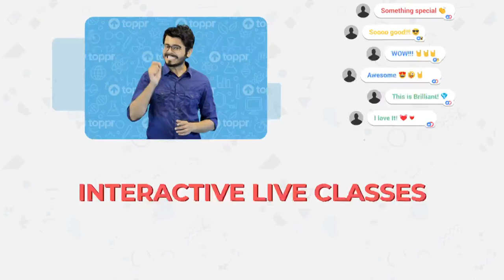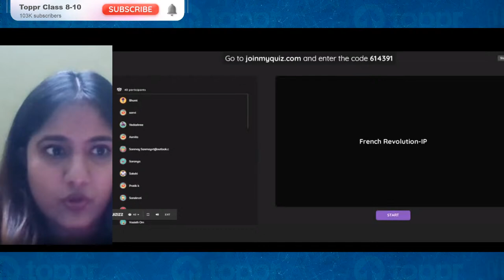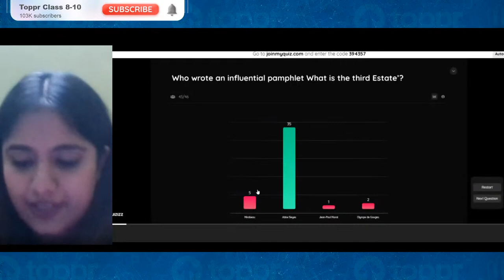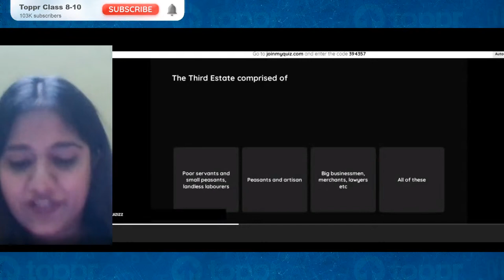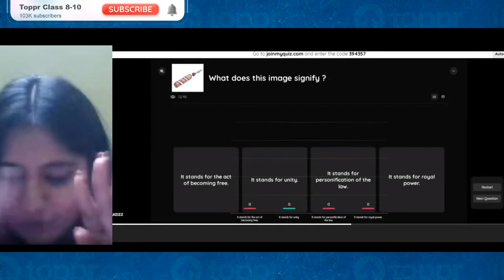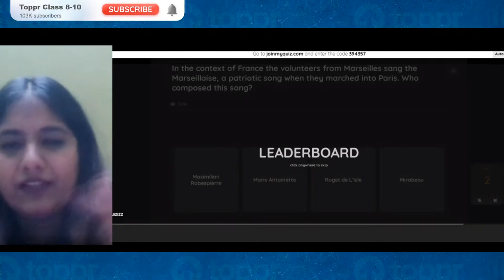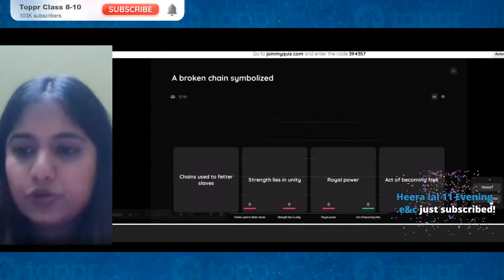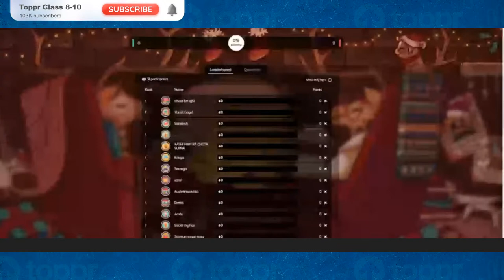French Revolution | Class 9 Social Science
"In this session we will have a quick revision through quiz of the following topics
-French Society During the Late 18th Century
-The Outbreak of the Revolution
-France Abolishes Monarchy and Becomes a Republic
-Did Women have a Revolution?
-The Abolition of Slavery
-The Revolution and Everyday Life "